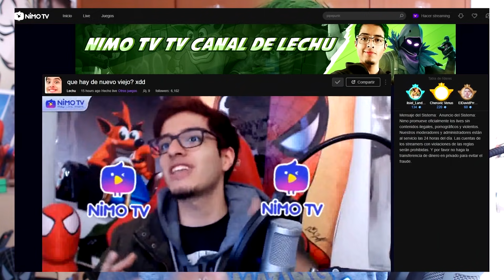SOPA DE MACACO 🐵 (Momentos Divertidos!)